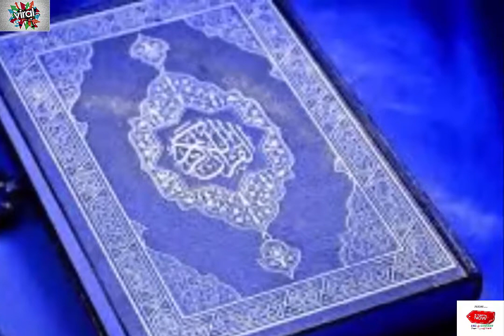দেখুন আল কোরআনের আলোক জিন জাতি সৃষ্টির ইতিহাস ও রহস্য।(ভিডিও)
আল কোরআনের আলোক জিন জাতি সৃষ্টির ইতিহাস ও রহস্য ।
আল কোরআনের আলোকে জেনে নিন জিন জাতি সৃষ্টির ইতিহাস.
আমাদের চ্যানেলে দেখতে পাবেন.
জাতীয় সংবাদ ।। বিশ্ব সংবাদ ।।শোবিজ ।।ফোকাস।।পূর্ব-পশ্চিম।।পাঁচফোড়ন।।জীবন ধারা।।টেক ওয়ার্ল্ড।।দেশগ্রাম ।। নগর জীবন ।।মাঠে ময়দানে ।।ইসলাম ।।ফেসবুক কর্নার ।। বিচিত্র খবর
লাইফ স্টাইল, বিনোদন খবর, খেলার খবর, আলোচিত খবর, শীর্ষ খবর, এক্সক্লুসিভ, স্বাস্থ্য, তথ্যপ্রযুক্তি, খবর, অর্থনীতি, রাজনীতি, অপরাধ সংবাদ, আন্তর্জাতিক সংবাদ, জাতীয় সংবাদ, ফুটবল, ক্রিকেট, খেলাধুলা, বিনোদন